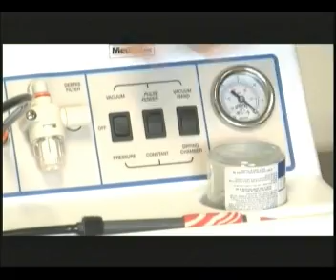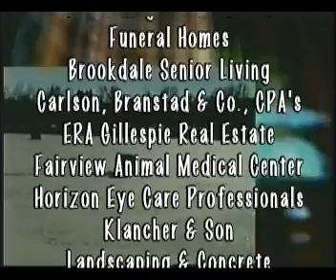Owatonna Today Show 01 21 2013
With Host Shelley Whitehead. Producer Leanne Alt goes on location to Amy Swain Hearing Centers in Owatonna. Amy Swain talks about the importance of cleaning your hearing aids. Then in studio where Shelley talks with Kimberly Glasgow, Jody Kaiser and Anne Draeger from Owatonna Hospital-Allina Health about the Hospital's on-site Sexual Assault Nurse Examiners. Owatonna Today Show is produced by Leanne T. Alt, The Third Hand, Inc. Video Productions.